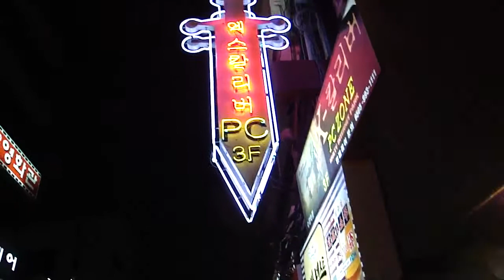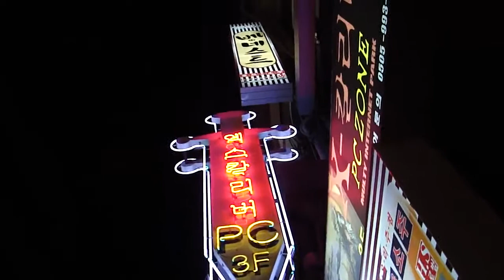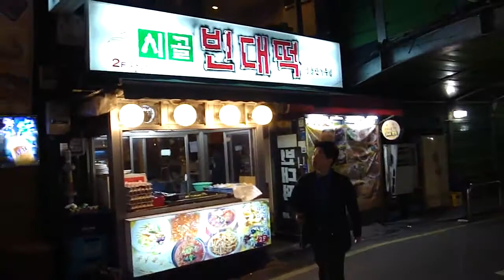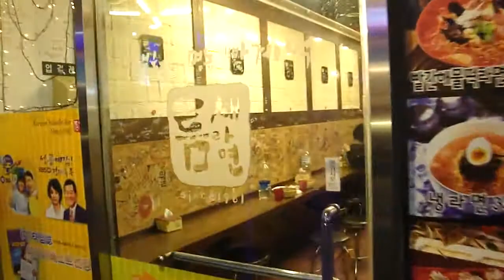Friday Night Namyeong